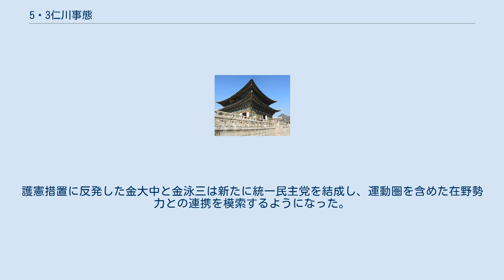5・3仁川事態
5・3仁川事態（5・3いんちょんじたい）は1986年5月3日、新韓民主党（新民党）が推進していた「直選制改憲1000万署名運動」の仁川・京畿道支部結成大会が、運動圏の過激デモと警察の暴力的鎮圧で中止された事態（事件）である。
この事件で第五共和国時代の韓国において民主化運動を進めてきた制度圏野党と運動圏の対立が露呈する結果となった。
 前年2月の総選挙で、軍政終息と大統領直選制改憲を掲げた新民党が躍進し、新民党と運動圏における民主化勢力は大統領直選制改憲を政府与党に強く求めるようになった。
しかし、全斗煥大統領はこれに応じようとしなかったため、新民党は院外闘争を推進することを決意し、在野勢力と提携する形で「民主化のための国民連絡機構」（民国連）を結成した。
そして選挙からちょうど1年後の1986年2月12日、新民党は民国連と提携する形で直選制改憲推進のための署名運動（直選制改憲1000万名署名運動）を展開し、全国の主要都市に改憲推進運動の支部作りを進め、各地で市民の爆発的な支持を得た。
特に3月30日の光州市における改憲推進支部結成大会では大会会場に30万名以上の市民が結集し、深夜まで街頭デモが展開された。
また、教会関係者や大学教授などの間から「時局宣言」が相次いで出され、改憲を求める世論が徐々に形成されつつあった最中、全斗煥大統領は4月30日に野党党首を青瓦台に招いて会談し、与野党合意による改憲の可能性に言及した。
 しかし、運動が進むにつれ、大統領直選制実現を主とした制度的な民主化をまず実現したい制度圏野党と、あくまでも実質的な民主化を求める運動圏との亀裂が徐々に露呈するようになった。
4月29日の民国連記者会見で金大中民主化推進協議会共同議長が急進的な学生運動を批判する発言を行い、4月30日の党首会談後に李敏雨新民党総裁が「左翼学生を断固取り締まらなければならない」との主旨の発言をして、急進的な運動圏と一線を画す姿勢を示すようになった。
これに対し運動圏は「保守野党が本来の姿を現した」として新民党の姿勢を批判するようになった。
 そして仁川直轄市（現広域市）で予定されていた1986年5月3日の改憲推進仁川・京畿道支部結成大会を前に運動圏の学生や労働者は仁川に集結し、会場となっていた市民会館周辺の通りを封鎖して新民党批判と政権側による二元代表制改憲への反対、三民憲法（民族統一、民族解放、民主争取）の制定と憲法制定民衆会議招集を要求するデモを展開した。
これを鎮圧する機動隊とデモ隊の衝突で会場周辺は混乱し大会に参加予定であった新民党指導部も近づくことができない状態となったため結成大会は中止に追い込まれた。
夕方5時過ぎまでにデモは一応鎮圧されたが、散発的なデモは夜遅くまで続いた。
 全斗煥政権は仁川事態について「急進派学生と在野民主勢力が、新民党の改憲大会を利用して民衆蜂起を誘発しようとした」としてデモに参加した319名を連行、デモ関係者60余名を指名手配するなど運動圏に対する弾圧を強化させた。
また炎上するパトカーや修羅場となった会場周辺などデモの現場をテレビで放映し、学生運動の暴力性を浮き彫りにする報道も行った。
 この事件でこじれた運動圏と野党の関係修復は翌1987年の4・13護憲措置まで持ち越されることとなった。
また仁川事態を契機に運動圏でも急進的な運動手法に対する反省の機運が芽生え、広範な市民を巻き込める運動のあり方についての模索が進められた。
 ^ a b いずれも権威主義政権時代の韓国における政治用語で、「制度圏」は法制度の枠内で合法的に活動する野党勢力を指し、「運動圏」は制度圏の枠外（在野）で活動する民主化勢力内部でも学生や学生運動出身者を中心とした急進勢力を指している。
金栄鎬『現代韓国の社会運動』社会評論社 ^ 仁川사태 民民鬪 民統聯이 주도（仁川事態 民民闘 民統連が主導） (PDF) 東亜日報1986年5月19日付1面 ^ 仁川시위 百29명 拘束令狀（仁川デモ　129名に拘束令状） (PDF) 東亜日報1986年5月5日付一面。
 ^ 1987年4月13日、全斗煥大統領が年内の憲法改正論議中止と、現行の選挙人団選挙による大統領選挙を行う旨を表明した措置である。
護憲措置に反発した金大中と金泳三は新たに統一民主党を結成し、運動圏を含めた在野勢力との連携を模索するようになった。